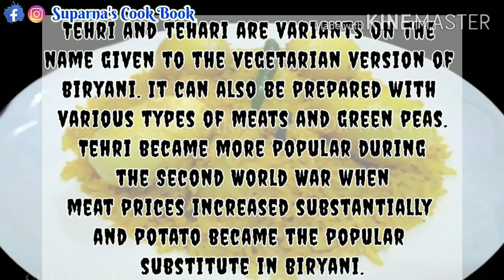Egg Tehri Recipe/ Tranding Tehri or Tahari Recipe / One Pot Biryani recipe / One Pot Egg Aloo Taheri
Egg Tehri Recipe/ Tehri or Tahari Recipe / One Pot Biryani recipe / One Pot Egg Aloo Taheri

Tahri is a yellow rice dish in Awadhi cuisine. Spices are added to plain cooked rice for flavor and colour. In one version of Tehri, potatoes are added to the rice. This dish is most popular in Hyderabad and Nanded. Tehri and tehari are variants on the name given to the vegetarian version of biryani.
      Tehri became more popular during the Second World War when meat prices increased substantially and potato became the popular substitute in biryani.
    It is prepared by adding the potatoes to the rice, as opposed to the traditional method of preparing biryani.

Ingredients.

1-1/2 cup Basmati rice/ biryani rice

1 cup fried diced 🥔 potatoes

1 cup Curd (Dahi / Yogurt) / Tomato puree

1 Cinnamon Stick (Dalchini)

1 Bay leaf (tej patta)

2 Dry red chilli

3 Cardamom (Elaichi) Pods/Seeds

1 Black cardamom

4 Whole Black Peppercorns

4 Cloves (Laung)

1 teaspoon garam masala powder

1 cup Onion , thinly sliced

4 cloves Garlic 1 inch Ginger 2 Green Chillies paste

1/2 teaspoon Turmeric powder (Haldi)

1/2 teaspoon Kashmiri Red Chilli powder

1 teaspoon Cumin powder (Jeera)

1/2 cup Mustard oil

2 teaspoon Ghee